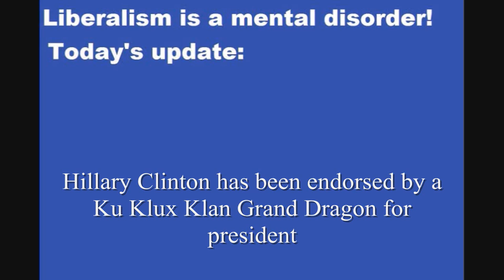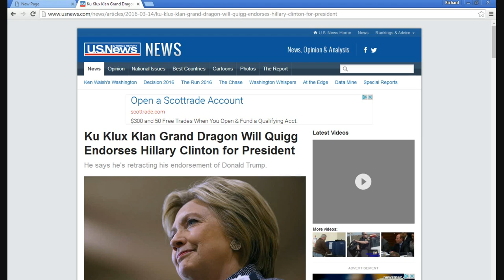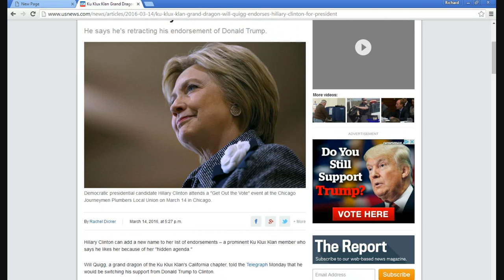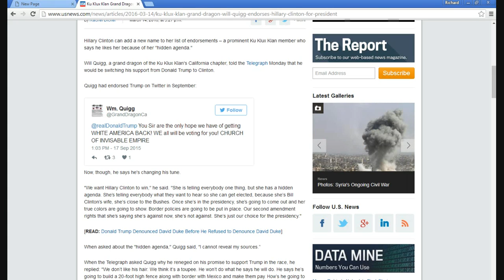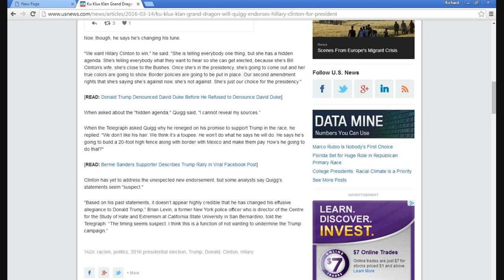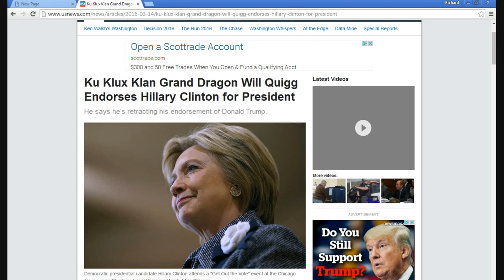Ku Klux Klan Grand Dragon endorses Hillary, retracts endorsement for Trump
Will Quigg, a Ku Klux Klan Grand Dragon, has switched his endorsement from Donald Trump to Hillary Clinton, claiming that she has a "hidden agenda" that he is pleased with.